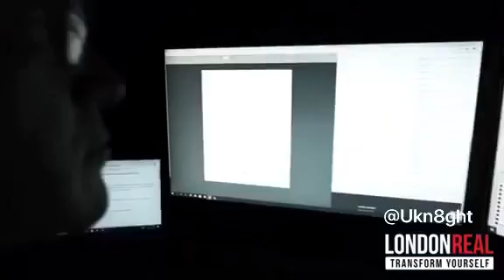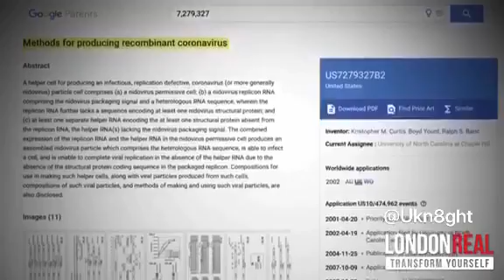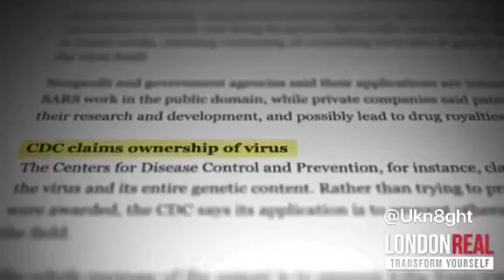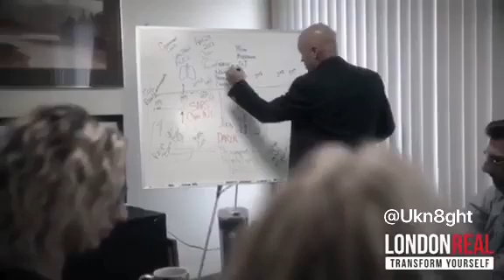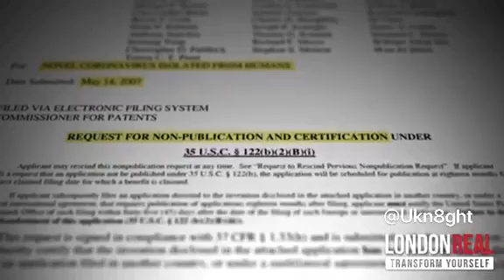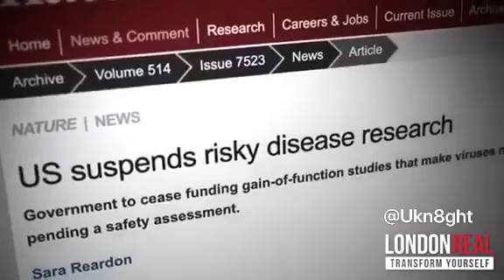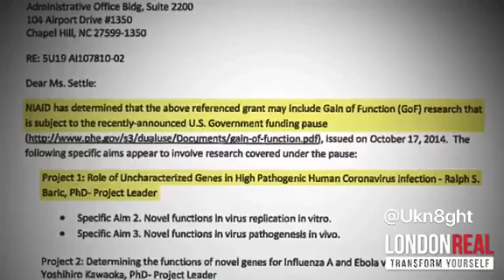Patent's Don't Lie ~ David E Martin PHD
David Martin, National Intelligence Analyst, discusses some very interesting information, with patents, and very interesting thoughts to   SARS COV2. He has been attacked and his name smeared for speaking truth as many have experienced who also tried sharing truth and exposing this evil.

David E. Martin PH.D - national intelligence analyst

The purpose of this video is not to bully or harass anybody, but rather share that opinion and thoughts with other like-minded individuals curious about the subject.

US CODE: TITLE 17 Section 107 of the Copyright Act 1976, Limitations on exclusive rights FAIR USE NOTICE: The use of which has not always been specifically Authorized by the copyright owner This site is making such material available in efforts to advance understanding of environmental, political, human rights, economic, democracy, republic, sovereignty, Spiritual, Scientific, and social justice issues, etc… This site believes this constitutes a “Fair Use” of any such copyrighted material as provided for in Section 107 of the US copyright Law in accordance with Title 17 U.S.C. Section 107. The material on this site is distributed without profit to those who have expressed a prior interest in receiving the included information for research and educational purposes.

Any ads that show up on my channel are from clips or complete videos used in making of the videos of others that have monetization. My Channel is not monetized. I will not sell knowledge or information that is crucial to everyone waking up.

Dear ones, if you have not already, I encourage you to Fully surrender everything to the Father through His Son Yeshua. Just talk to him. He already knows everything about you right where you are. He loves you and wishes that all should come to repentance and be saved. Then he will gently teach you through His Holy Spirit. The Holy Spirit will lead, guide you, and teach you all things in truth. Just fully surrender and take His hand. Baptize yourself with water for repentance and ask Him to fill you with His Holy Spirit and then, just walk and talk with him 24-7. It does not require anyone else, just you and Him. The Most High, The Father loves you!